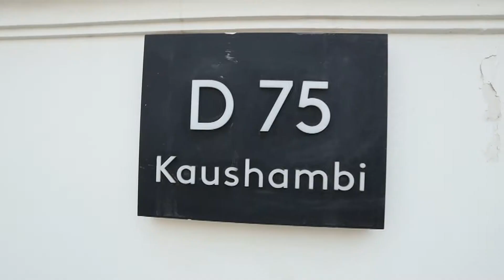Nikhil & Akanksha🎑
Sagan Ceremony